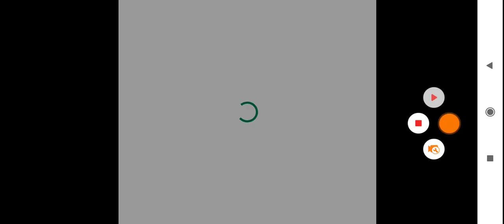I Got New Rebel Academy Gloo Wall Skin From New Top up Event😍||Free Fire New Top-up😋||Abhinav Gaming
I Got New Rebel Academy Gloo Wall Skin From New Top up Event😍||Free Fire New Top-up😋

Hello Bhai log kaise ho Sabhi😊

IGN: GS_Abhinav
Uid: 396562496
GUILD UID: 62977428
You can also join guild
Requirements
Level: 63+
Every Friday online more then 2 hour

FREE FIRE UPDATE GARENA FREE FIRE UPDATE FREE FIRE BATTLEGROUNDS UPDATE ELITEPASS ELITEPASS GIVEAWAY FREEFIRE ELITE PASS FREEFIRE FIREEFIRE LIVE FREEFIRE RANKED

If anyone thought I have use any copyright content in this video so please tell me I'll remove my video with in 24 hours thank you.